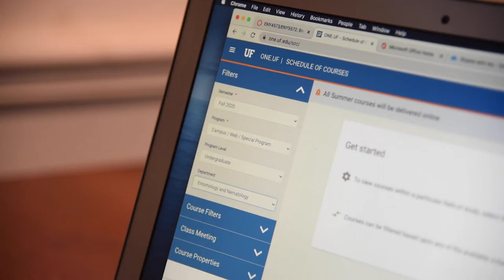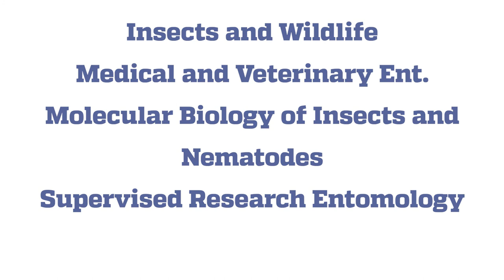Study Entomology ONLINE!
Are you a life-long learner with an itch to learn about the fascinating world of insects or nematodes? Does your current job require that you update your knowledge and skills to advance? Are you looking for a new career opportunity? Are you place-bound due to work and family obligations and can not move to Florida to learn at the side of our faculty? If you have answered “yes” to any of these questions, we have got the flexible online learning opportunities that you need.